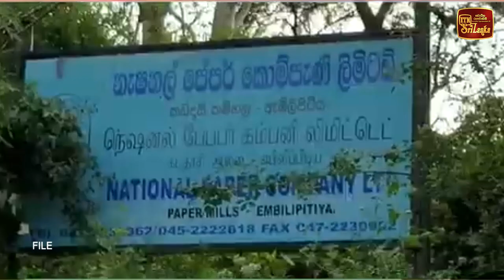නව මුහුණුවරකින් එන ඇඹිලිපිටිය කඩදාසි කර්මාන්ත ශාලාව